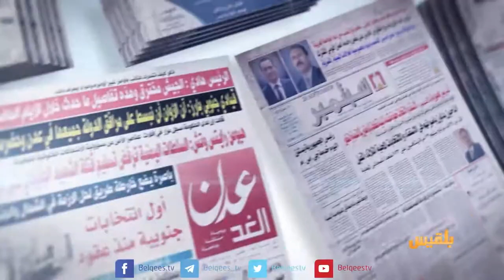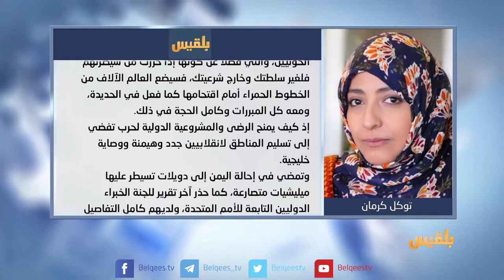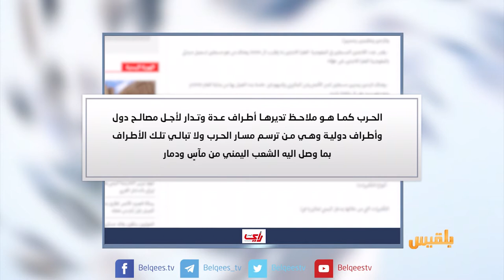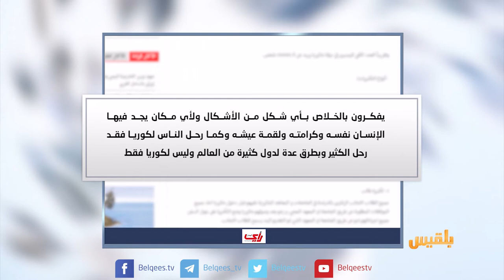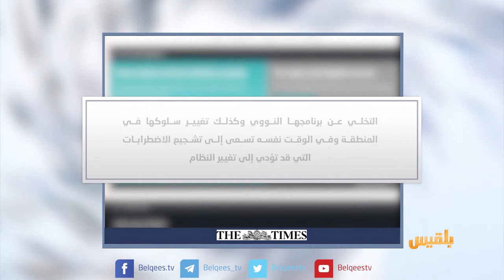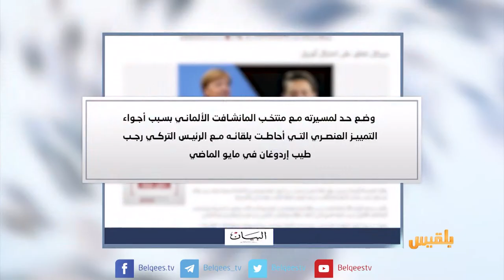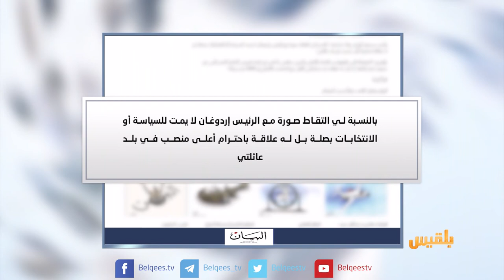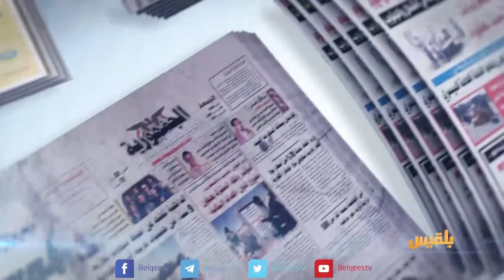كشك الصحافة | 24 - 07 - 2018 | تقديم: سالم باحمران